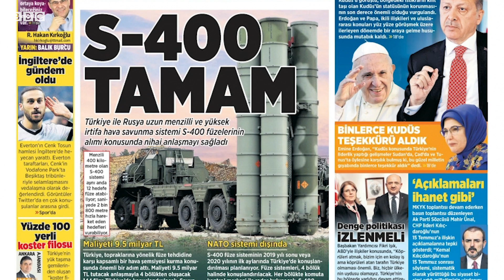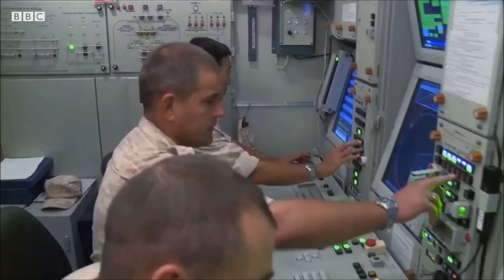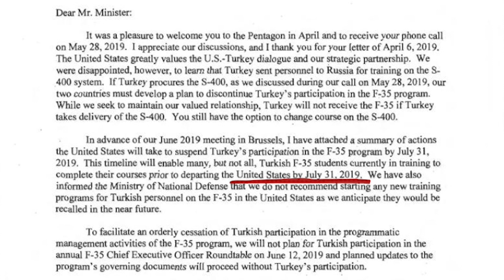Teslimat: S-400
Türkiye, Rus yapımı S-400 hava savunma sisteminin teslimatının başladığını resmi bir açıklamayla ilan etti. Açıklama, Türkiye-ABD ilişkilerinin yeni bir sürece girdiğine işaret ediyor. Türkiye’nin S-400 alma kararıyla başlayan süreçte merak edilen soruları Hürriyet Daily News Ankara Temsilcisi Serkan Demirtaş yanıtlıyor.

Video: Ege Tatlıcı, Osman Kaytazoğlu
Teşekkürler: Serkan Demirtaş